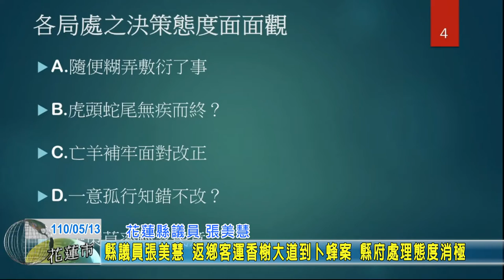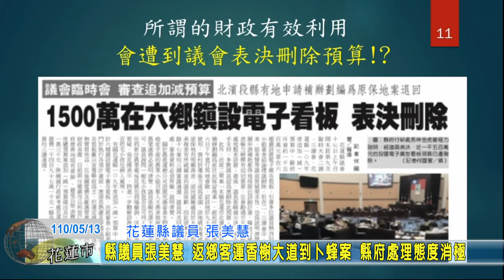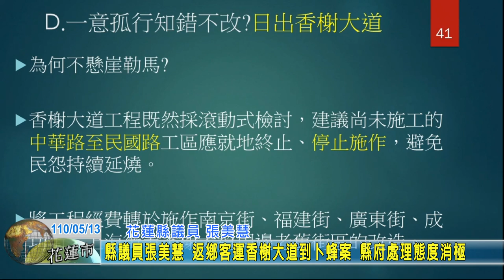20210513 02 縣議員張美慧 返鄉客運香榭大道到卜蜂案 縣府處理態度消極